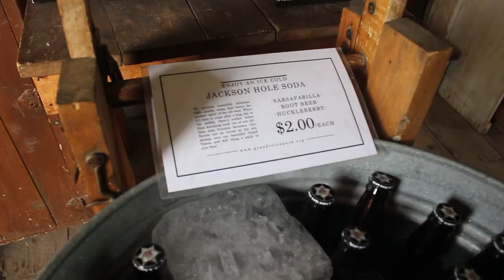Using a Payphone at Yellowstone National Park! The Journey West Vlogs 6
In this installment of the Journey West Vlogs brings us to Yellowstone National Park and Grand Teton National Park where we struggle to get by, but have a time and a half in the process :P I hope you enjoy!

Transcript:
As the sun peaked over the mountains resolving the sunrise into blue skies Caleb and I descended the mountain in our white mechanical steed Travis bound for the volcanic land of Yellowstone National Park. Although we still had a full day of driving ahead of us our spirits were high after a hearty breakfast. The hours of driving flew by seemingly tethered to the mountains and dazzling countryside directing us to Yellowstone National Forest and to our first destination of West Yellowstone. So here was the plan: Caleb has a friend that lives in Montana, and we were supposed to rendezvous with her in Yellowstone. We tried to get to Yellowstone as early as possible from Glacier to secure some sort of campsite so she could meet us there and camp with us. We had absolutely nothing booked, and it looked like we were going to have to set up shop somewhere in the middle of the national forest; however, we were in for a pleasant surprise as Caleb and I received an answer to our prayers. I’ve learned on this trip that I tend to overestimate my resources and abilities. For example, I said we were gonna try to see Old Faithful, a roughly 45-minute drive from the campsite, when we hadn’t set up camp or gotten groceries at it was already 5pm. We did not see the reliable geyser that night; however, Caleb and I had more pressing matters such as contacting Caleb’s friend Hannah without cell service. That night was the first night in a while we got to have a campfire. As I sat by it, I looked up into the sky and watched the satellites soar around the earth. Mesmerized by the flames I thought of what my late grandmother would say about me embarking on this journey. She and my grandfather visited out west frequently, and I wondered whether she would be worried sick about me or excited for me. Eventually I drifted off to sleep still lost in though. Only to be abruptly woken up again at the crack of dawn. As Caleb and I set off for Grant Village to claim our campsite for day 2 we stopped to watch a herd of buffalo grazing in the meadow. We never found her… That’s right! She never called or texted Caleb the entire trip… even after the trip Caleb never heard from her. The stress of trying to find or hear from Hannah put Caleb in a grumpy mood for most of the day which in turn made me a tad grumpy… You’ll see that come out in some of the video clips. We pushed through it though, and we finally made it to see Old Faithful! Also, I submitted this picture to Teva on my Instagram @Netrift for their contest and I’m very upset I did not get any recognition for it… I thought it was good! Oh well. Then, we headed off to see Mammoth Hot Springs! Alright so, Yellowstone is huge. What I’m going to do is a sight seeing speed montage. Here we go! This is Mammoth Hot Springs! This is the Yellowstone Grand Canyon! This is a bear! These are bison! These are elk! This is the Petrified Tree! Here are a bunch of mud volcanoes that I can’t remember the names of, so I’ll make them up now. The one that makes noise! Shrek’s jacuzzi! The one that used to be bigger! The diarrhea pit! And the bigger diarrhea pit! After the mud volcanoes it was time for bed. The following day began with following tradition by playing the Jurassic Park theme song whilst gazing upon the Grand Teton Mountain Range. After the visitor’s center, Caleb and I visited some historic park buildings, and tried some local made craft soda. Even with all that Caleb was still disappointed. Luckily, that would be remedied soon! We stopped by Teton Village which is a skiing village to try to ride the tram to the top of the mountain, but it was unfortunately out of our price range to do so. Outside of the park we stopped in Jackson Hole to admire the Elk Antler arches in the square. We then travelled through gorgeous Wyoming to our destination for the night that happened to be some cheap hotel. Next week will be another One Minute Mountain Biking Tutorial, then the week after that will be the next video in this series.